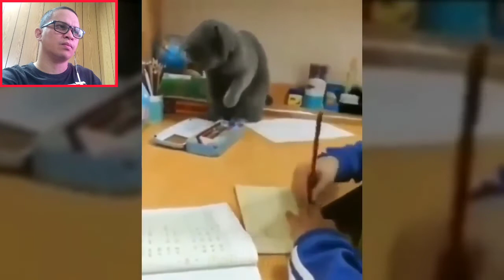Kakatuwang Mga Aso @ Pusa 01